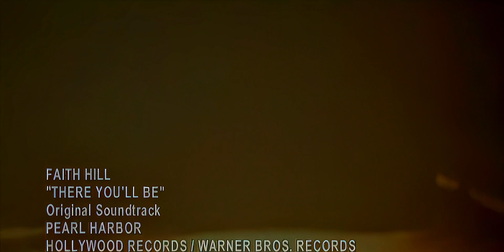Faith Hill There You'll Be from Pearl Harbor Official Video